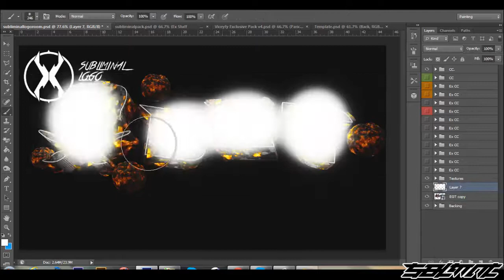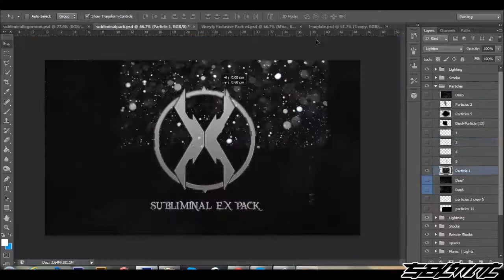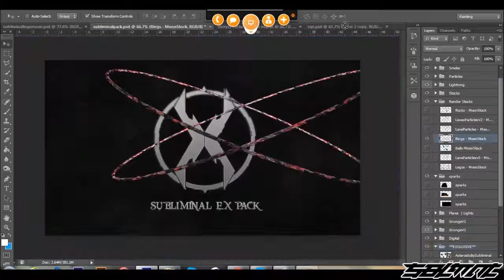EGT - Serpent Subliminal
OPEN K
OPEN K
OPEN K

yo guiys whats is an up y0 , its ya boy the subleemineal , breengin yew my egt entry dawgs.i lyik it so much k , hope you do 2 , so pls lyk and cawment ;p